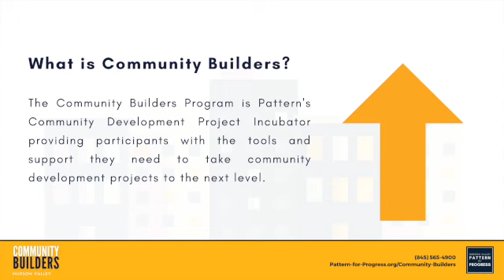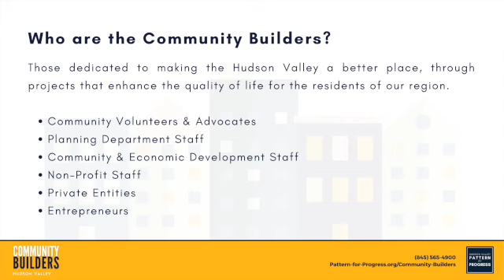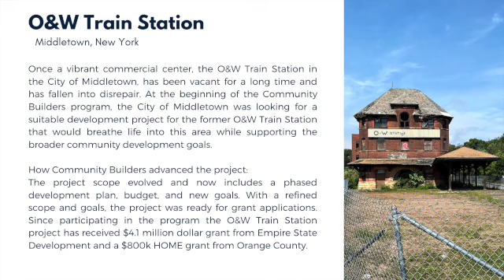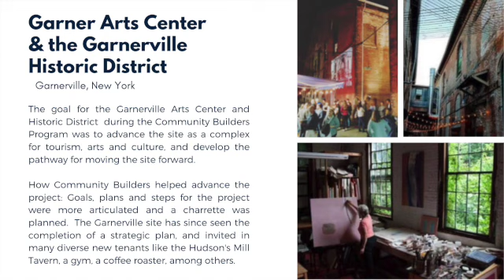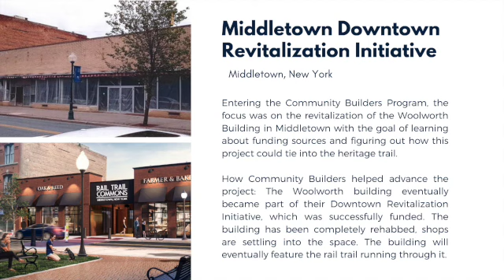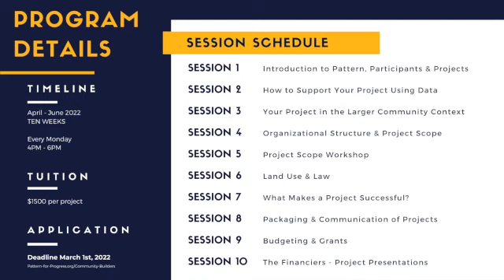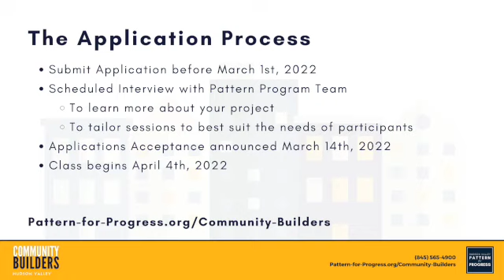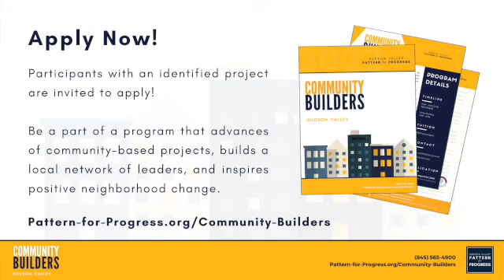Community Builders Info Session 2022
Community Builders is recruiting for the class of 2022 – learn more about Pattern’s community development project incubator! Discover the purpose of the program, explore past projects, and learn more about the tools and support provided in this project bootcamp to take your community development project to the next level.

The Community Builders Program provides participants with educational resources and training to research local issues, evaluate project benchmarks, identify potential funding sources, and achieve specific project goals.